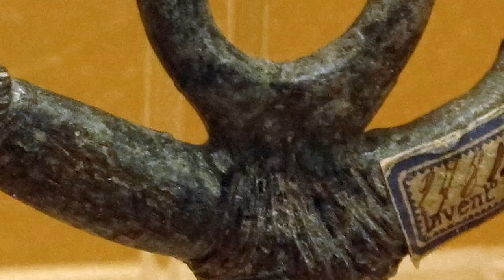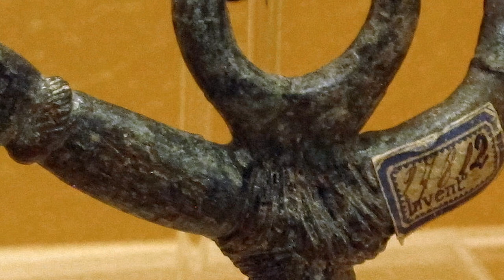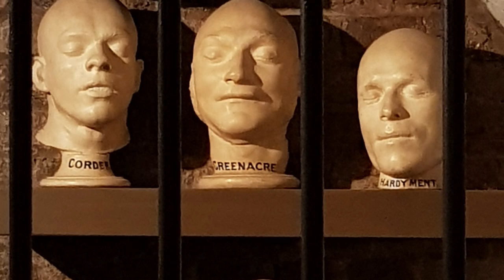Top 10 Messed Up Things That Were Normal In Ancient Rome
Cesspools, Public Bathhouses, and Sacred Books. Much of Ancient Rome's history is still a mystery, but there are a few tricks we picked up along the way. How did romans wash their hair without soap? Were the first heated public bathhouses really as relaxing as they said? Join us today on Bumblebee as we count down our Top 10 Messed Up Things That Were Normal In Ancient Rome!

Timecodes:
00:00- Intro
00:12- Consummating The Marriage
01:44- Poisonous Cocktail
02:57- Pi*s For Everything
04:21- Blowing Up The Bowl
05:31- The Fascinus
06:43- Boiled Bird and Brains
08:06- Celebrity Diet
09:15- Scraping Off Layers
10:08- Burial Clubs
11:35- Death Masks

🐝Tereza Fleury

Editors:
🍯Johnathan Ramcharan